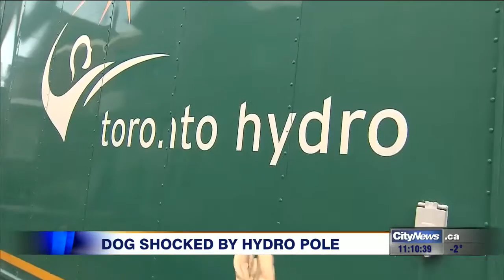Video: Dog owner's shocking encounter with hydro pole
Toronto Hydro warning that winter is the most dangerous time of the year for these types of incident